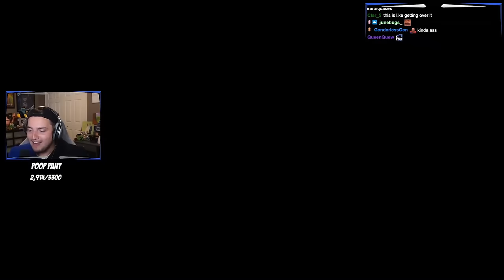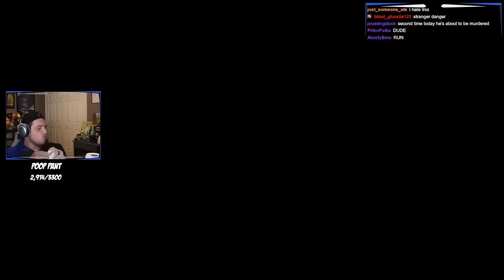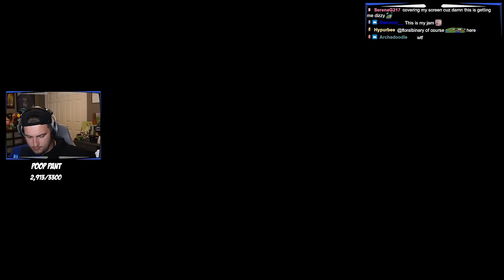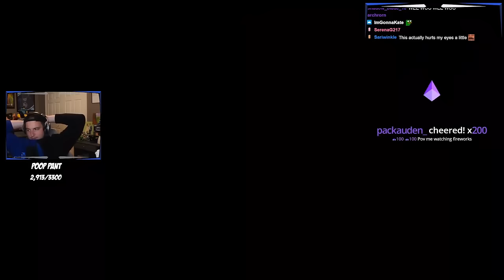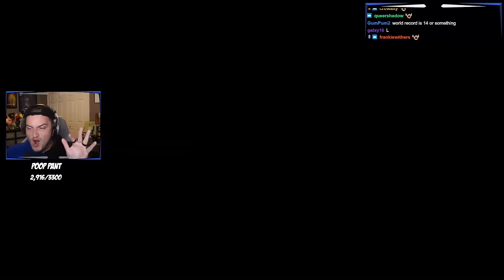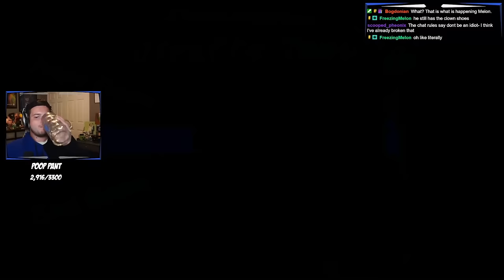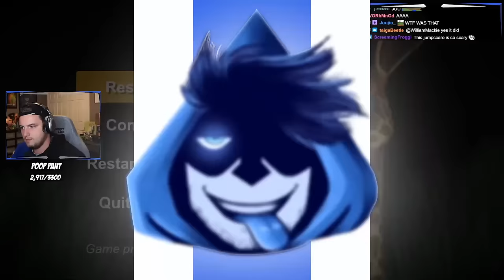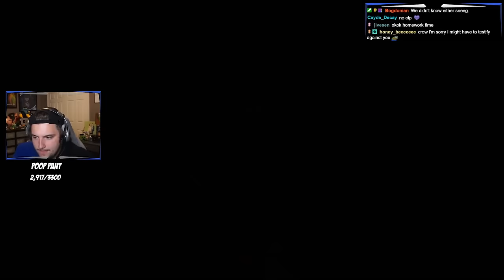This game is HILARIOUS - Giraffe Town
You learn 3 things from playing this game

-never trust a Big Dog
-never look for Love
-never worry about dying if your friend is a time-traveling clown